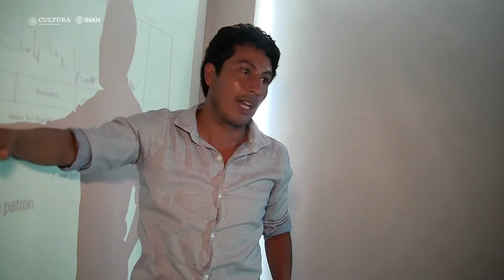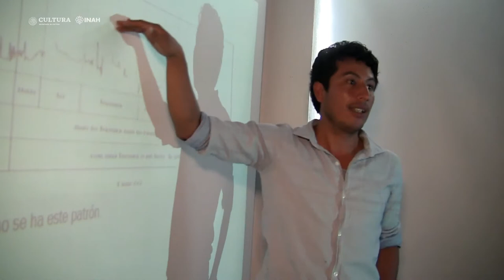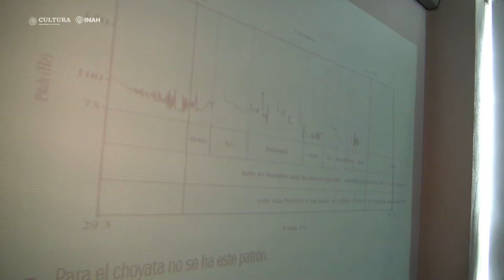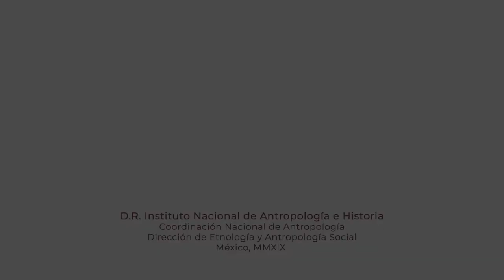10 de octubre de 2019. Seminario Región Lacustre del Alto Lerma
Seminario Región Lacustre del Alto Lerma

10 de octubre de 2019

11:00 hrs